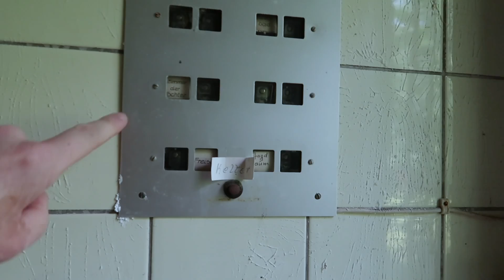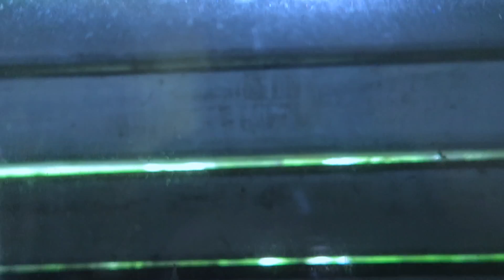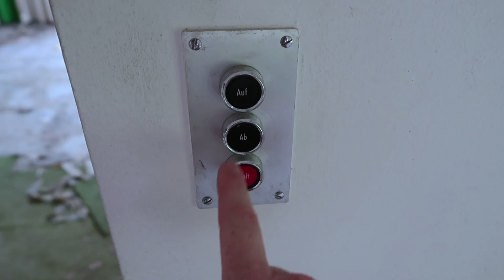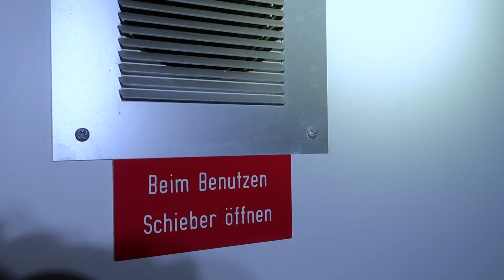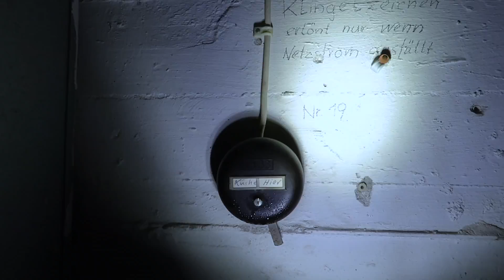RIESIGE Millionärs Villa mit Bunker und Pool - LOST PLACE #003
Die Villa von Hans-Günther Sohl, Wehrwirtschaftsführer und später Vorstandsvorsitzender des Thyssen Konzerns. Gebaut wurde das 1,5 Millionen teure Objekt 1960 und Einzug war 1962. Seit dem Tod der Witwe Ende der 90er Jahre leerstehende und inzwischen stark verfallene Villa wird nie wieder in altem Glanz erstrahlen, aber schaut selbst.

Auf meinem YT-Kanal geht es hauptsächlich um das erkunden und erforschen alter verlassener Gebäude. Zusammen mit der AdventureCrew mache ich mich auf die Suche nach neuen Abenteuern und aufregenden Erlebnissen um diese mit euch zu teilen!